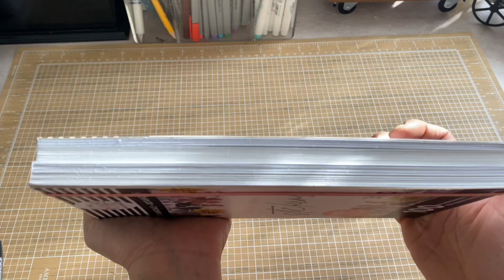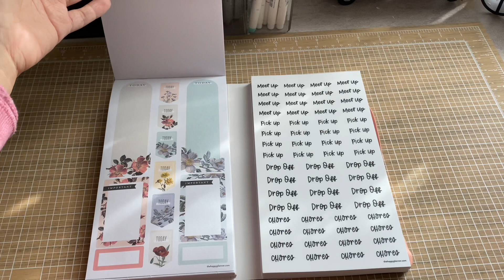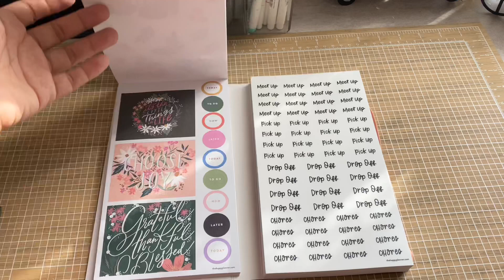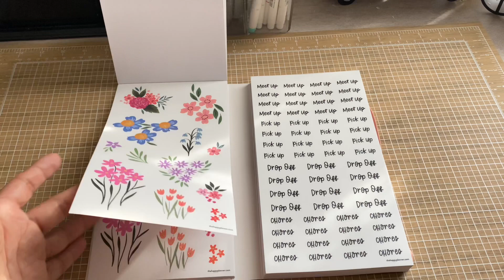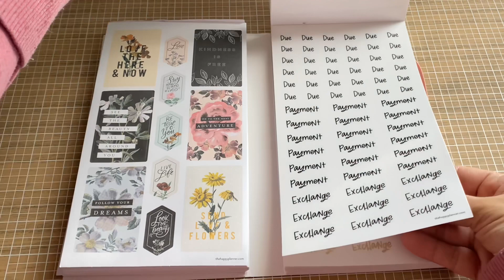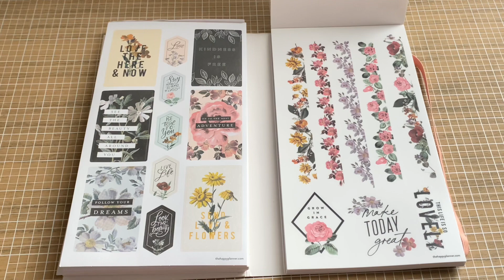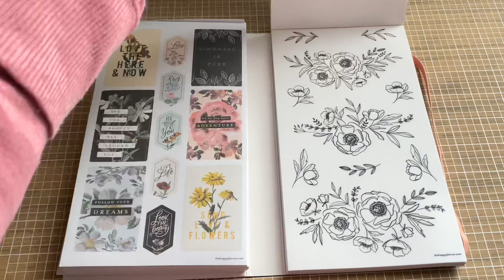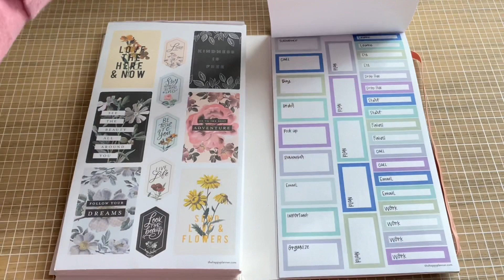Happy Planner | Botanicals Mega Stickerbook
Planner_love_18

Mi.espaciode.papel

OBTEN $5 EN DESCUENTO EN TU COMPRA DE $15  ho mas en Simply gilded👇🏻

Erin Condren!!
Save $10 on your first order when you sign up for an account  / ahorra 10$ en tu primera order cuando creas una cuenta